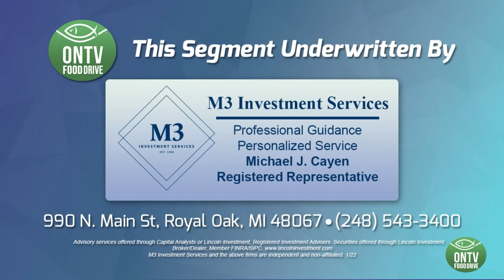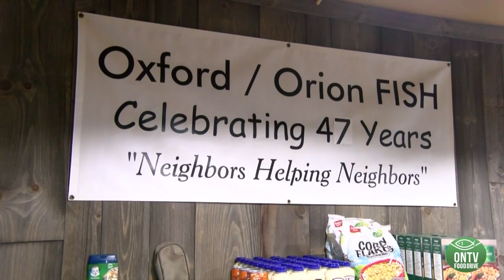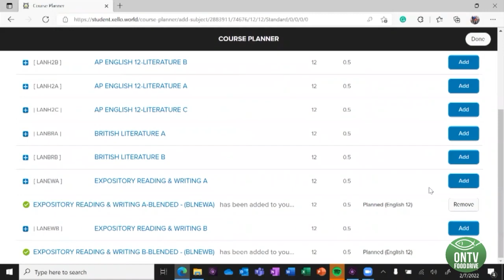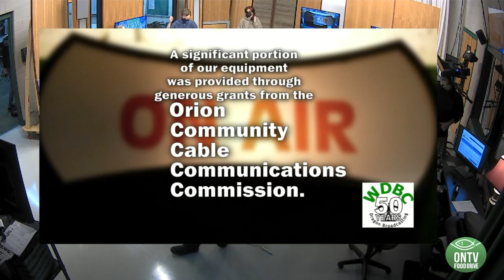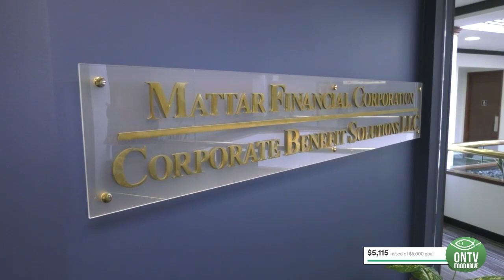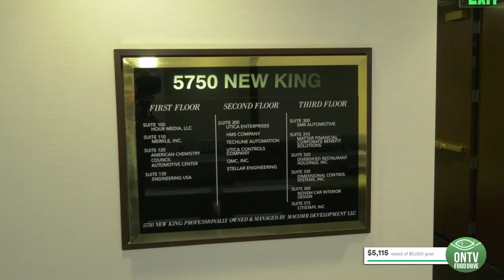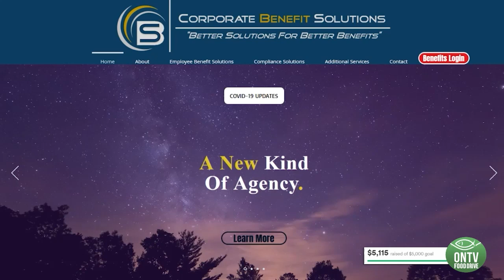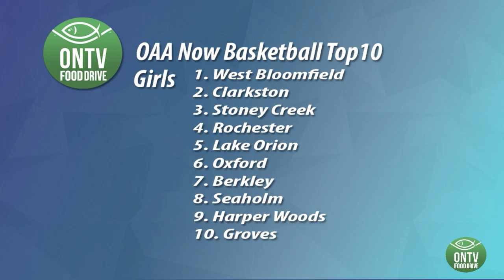ONTV Food Drive 2022: Tuesday Live Segment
The ONTV Food Drive benefiting the Oxford/Orion FISH Food Pantry continued on Tuesday, February 8th. The theme of the day was Sports! Check out Tuesday's live segment for a special edition of OAA Now Vs. Views From The Sidelines.

For more information about the Oxford/Orion FISH Food Pantry, visit their website at OxfordOrionFish.org